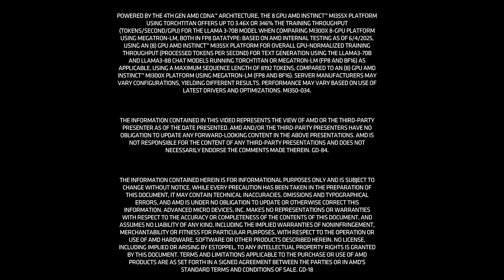Mark Papermaster on Advancing AI 2025 and the AMD Open-Source AI Software Stack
Bryan Madden, Global Head Of AI And Embedded Marketing at AMD, is joined by Mark Papermaster, Chief Technology Officer and Executive Vice President at AMD to reflect on Advancing AI 2025. Together, they discuss the importance of an open ecosystem, the impact ROCm 7 will have for developers, and what the future of AMD AI holds.

To stay up to date on the latest advancements on ROCm and beyond, follow @AIatAMD on X